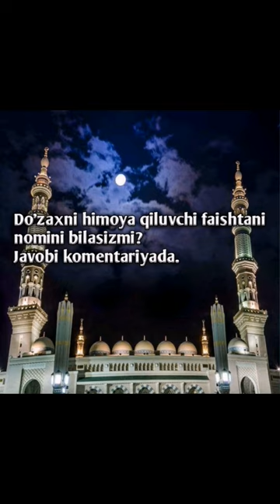Doʼzax farishtasi jannat qiyomat islomdini islomiysavollar dozax haqida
Assalomu alaykum aziz dindoshim sizga foydam teggan bolsa juda xursandman iltimos obuna boʻling va layk bosing